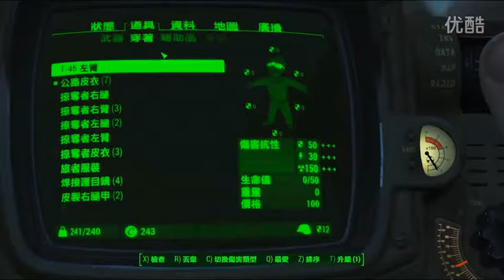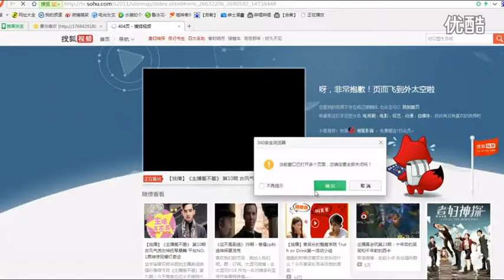11 【水澈】辐射4，服装厂后街来一发秒杀